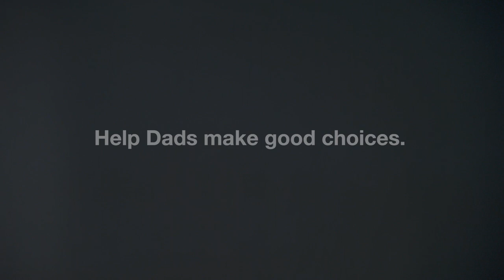Because He's My Dad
We are asking Calgarians to Take A Stand in support of the Men’s Counselling Service. Your support will help the more than 500 men and their families served each year, who are impacted by family violence and abuse.

The Men’s Counselling Service offers individual and group counselling for men who are concerned that their anger and abusive behaviours are negatively impacting their family members.

Help Dads make good choices and keep families safe.